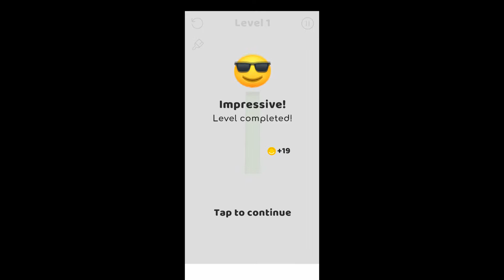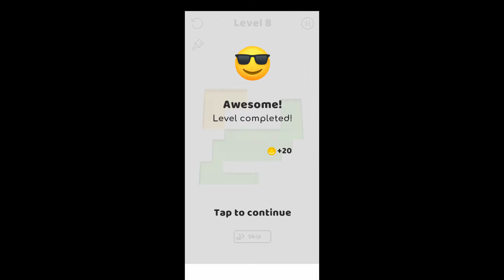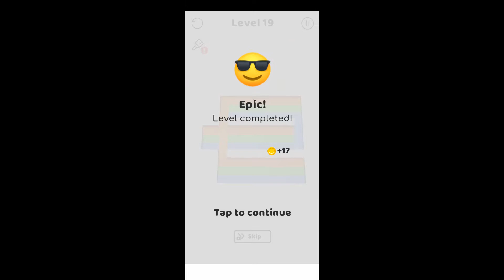COLOR SWIPE Gameplay Walkthrough Part 1 (NO COMMENTARY)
This is part 1 of my no commentary gameplay walkthrough for Color Swipe